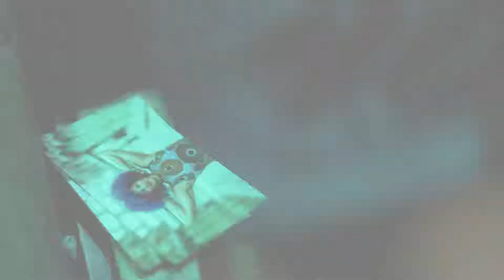BOOTY BASS SHOWREEL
Booty Bass are collective of female DJ’s playing bass music that runs through your body, down to your booty, making it pump from the minute you walk in till the minute you twerk out. Serving Afrobeat, World, Bass, Latin, 90’s, and UK Funky, It’s what we love!

What we're about:
In an industry with predominantly men on the decks and in the crowd, we are here to shake things up! Booty Bass was formed to platform and showcase female DJ’s. We want to celebrate womxn behind the decks and pon di floor. Empowering womxn, embracing different cultures, creating an environment with good vibes and a safe space for EVERYONE.